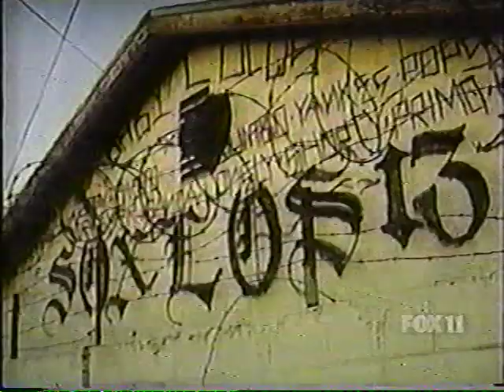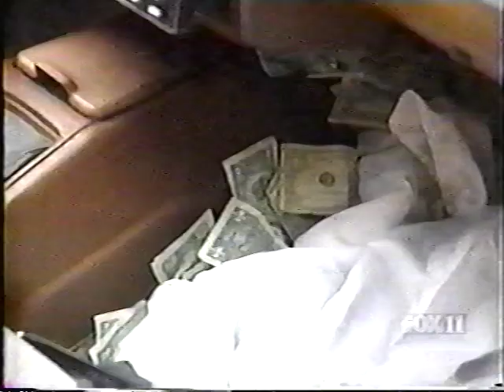Like Father Like Son Dumbrique Family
FOX Undercover Gang Legacy 1999 Like Father Like Son. Story of a family struggling for freedom and redemption after serving more than 25 years in prison